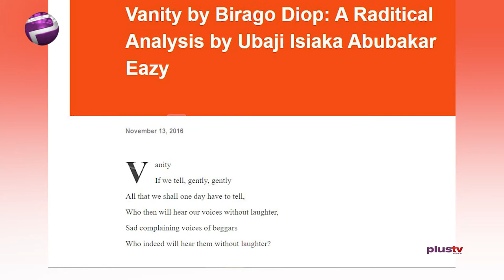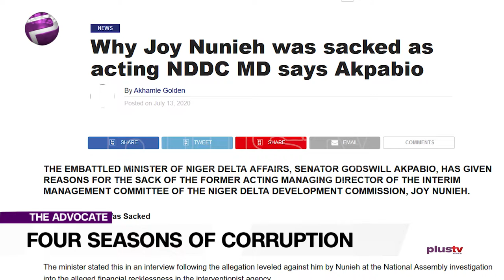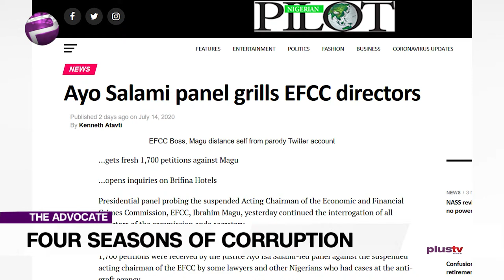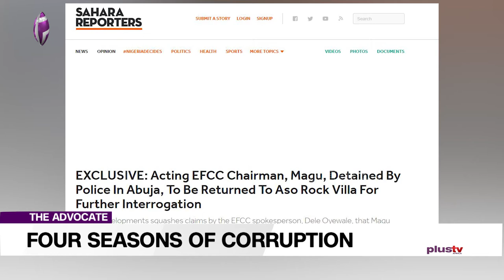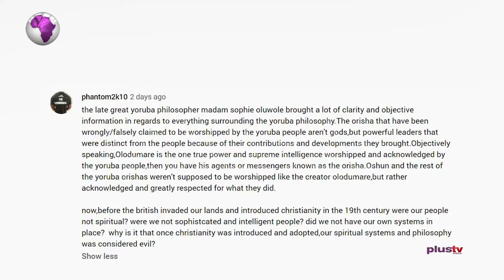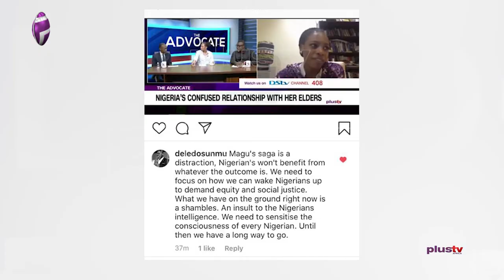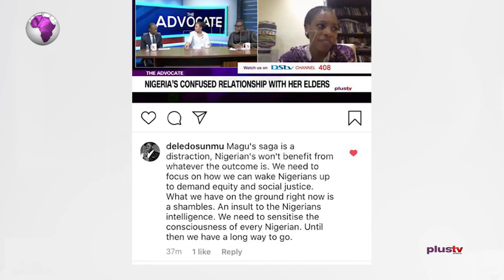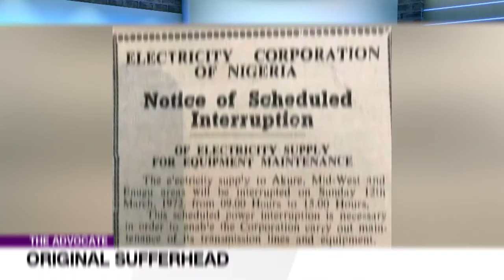FOUR SEASONS OF CORRUPTION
Magu FC and Malami FC have locked horns in a fierce battle of revelation of who is more corrupt. Akpabio Strickers and Nunieh Slappers are trilling their fans to a market place nakedness of Cambridge slaps Oxford Husbands, yet the spectators have been distracted from the weighty matters of monies meant for the development of the Niger Delta which have found their ways into private pockets.